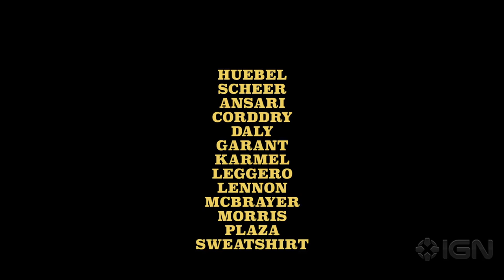Crash Test - The World's First On-Bus Comedy Tour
Yep... You sit on a bus and it drives to comedians around town. Check out this funny clip from Crash Test, featuring Natasha Leggero, Paul Scheer and Rob Heubel. Crash test is out on Vimeo August 18th.